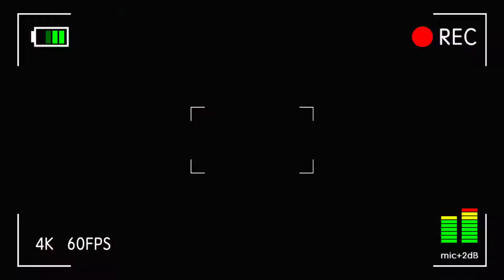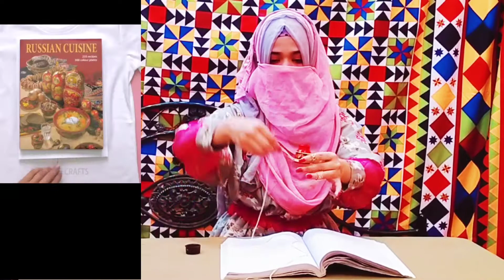I TESTED viral tiktok life hacks to see if they work!!*Amazed*//Fun TikTok life hacks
Follow me on snack app
Unaiza45